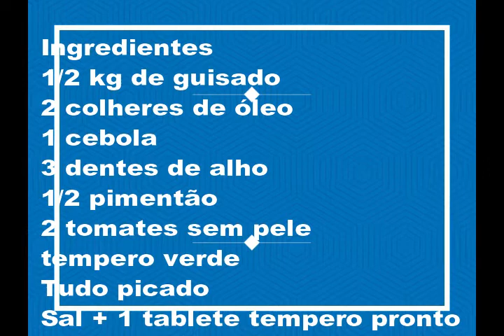PREPARO BÁSICO DO GUISADO OU CARNE MOÍDA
Preparo básico da carne moída ,a partir deste preparo voce fará qualquer prato com carne moida